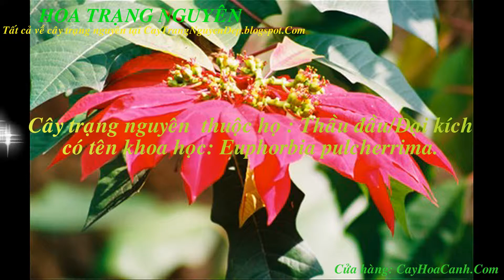NƠI BÁN CÂY TRẠNG NGUYÊN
Tại Hoa Kỳ và có lẽ ở một vài nơi khác, có một quan niệm sai phổ biến là trạng nguyên có độc tính. Nguồn gốc của điều này có lẽ là do trên thực tế phần lớn các loài trong chi đại kích có chứa chất độc và có lẽ là do tên gọi của nó trong tiếng Anh (poinsettia) tương tự như từ poison (chất độc). Quan niệm sai này được lan truyền từ những lời đồn đại năm 1919 về một đứa trẻ 2 tuổi đã chết sau khi ăn lá trạng nguyên. Trong khi một sự thật là lá cây này không phải là độc, nhưng những người nhạy cảm với nhựa mủ (latex) có thể bị dị ứng và vì thế tốt nhất không nên đem cây trạng nguyên vào nhà đối với những người nhạy cảm. Nếu ăn phải lá trạng nguyên, đôi khi người hay động vật bị tiêu chảy hoặc nôn mửa [1]